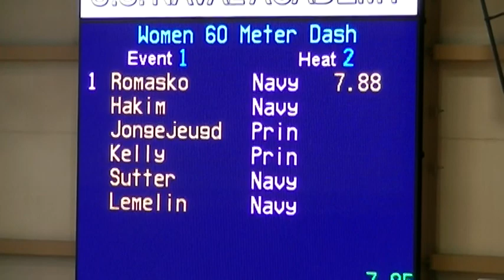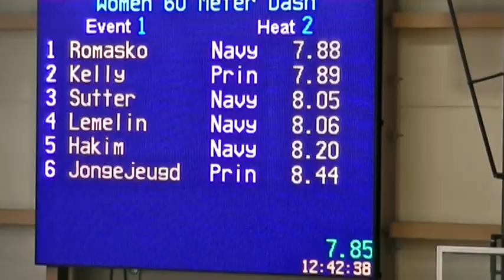Princeton Navy Dual Jan 14 2023 Womens 60 meter dash Heat 2 Julia Alexandra